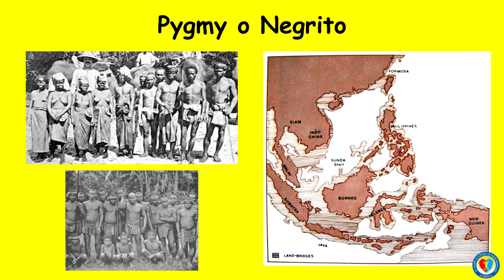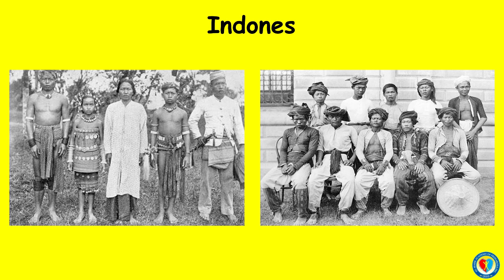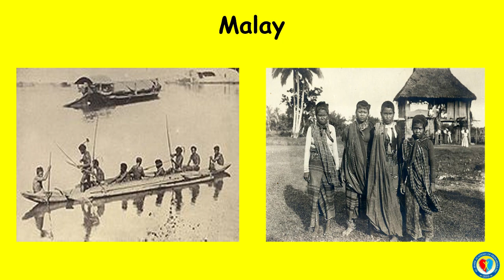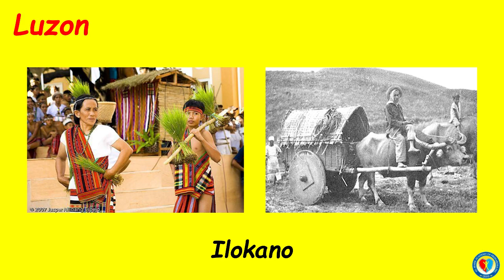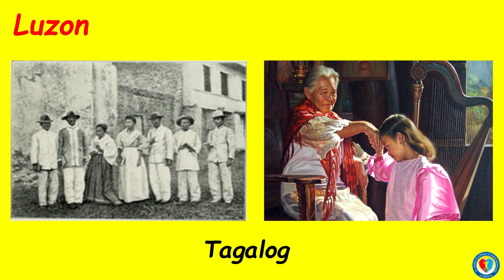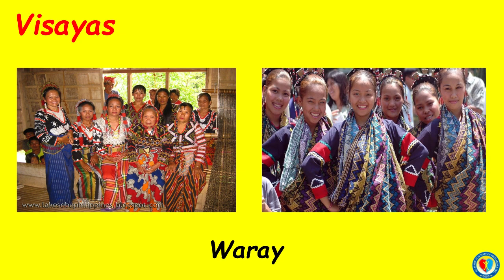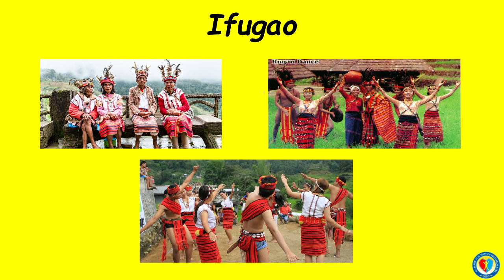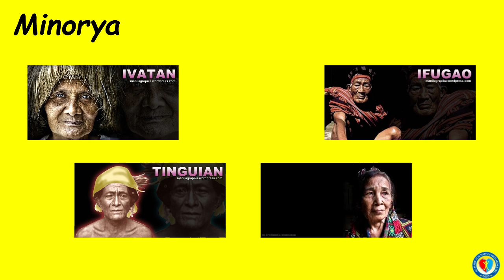IBA'T IBANG PANGKAT ETNIKO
Teachers and Non-teaching staff working at St. Mark Academy of Primarosa (SMAP) are the keys to why SMAP TV is created. This is the product of the combined skills and talents of the employees of SMAP.

ST. MARK ACADEMY OF PRIMAROSA INC. is a non-sectarian private primary school. SMAP started from humble beginnings in the year 2010 and celebrated its 10 years of existence this 2020. This institution is committed to nurturing the child’s heart and mind as it recognizes each child as a unique individual. SMAP is dedicated to developing the child’s faculty as it gives respect to the individual needs of the children. This also offers an innovative environment suited for children in the elementary stage.